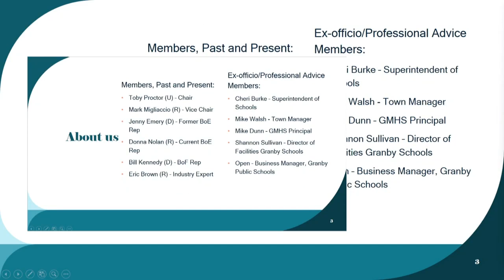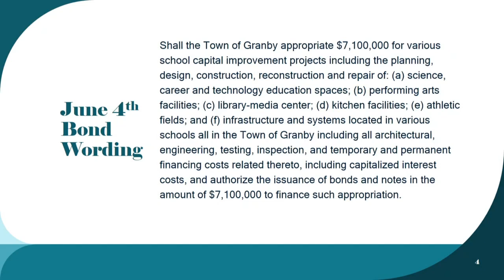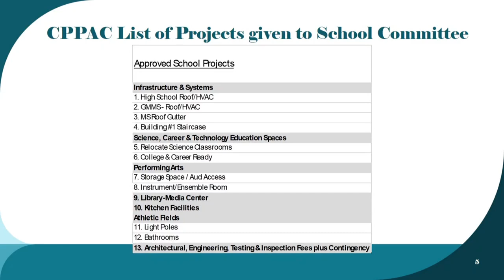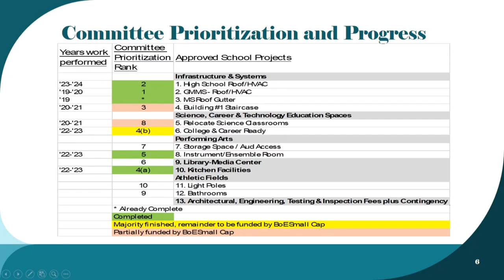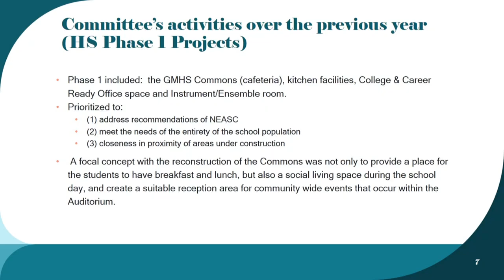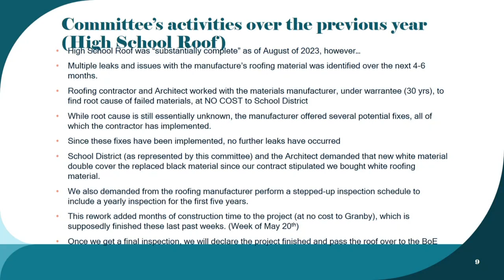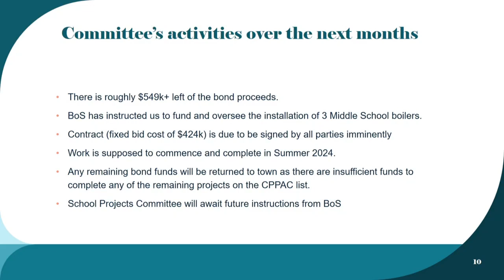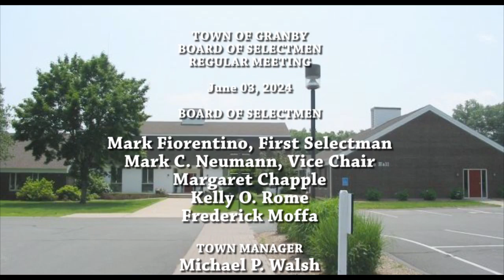Granby Board of Selectmen - 06-03-24